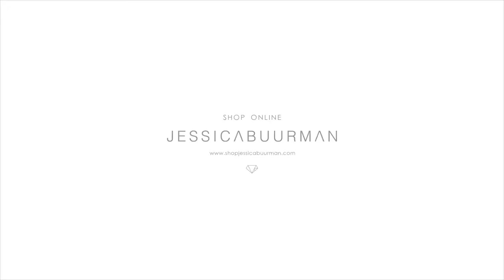NAHON Sculptured Heel PVC Mules Sandals - JESSICABUURMAN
NAHON Sculptured Heel PVC Mules Sandals
Product ID: 26373XYLP

Sculptured Heel

Mules Sandals

PVC Upper